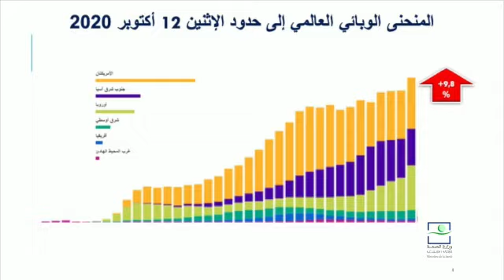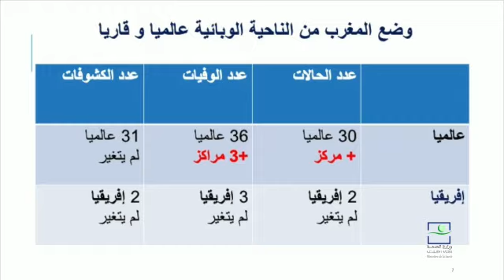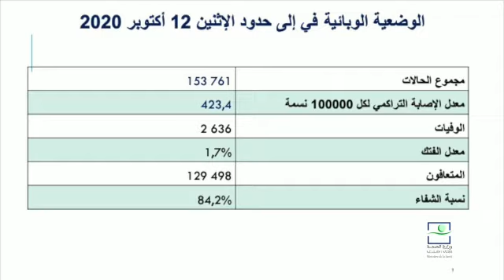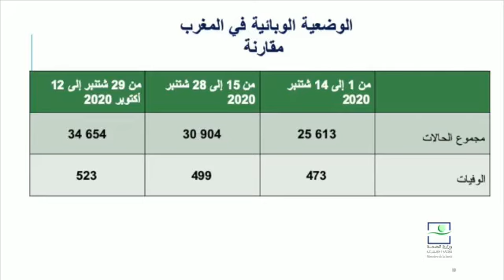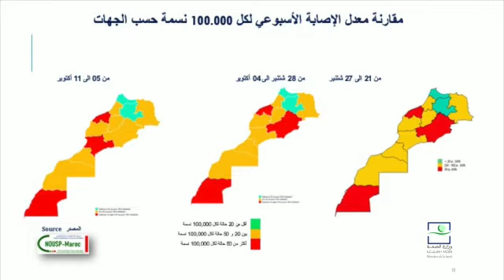التصريح الخاص بالندوة الصحفية النصف الشهرية لوزارة الصحة بخصوص الحالة الوبائية